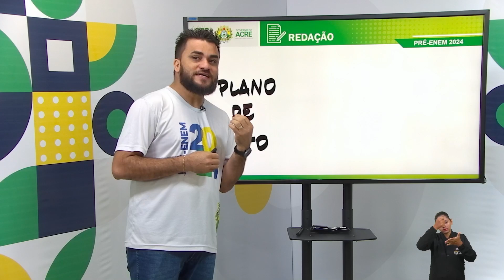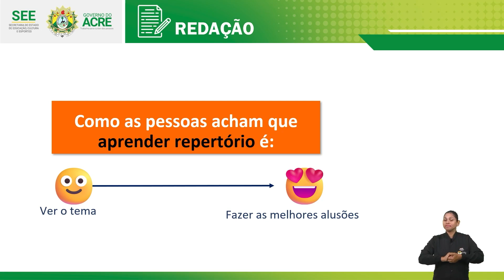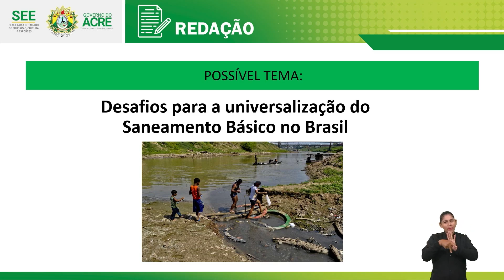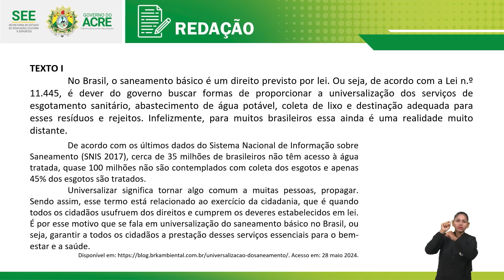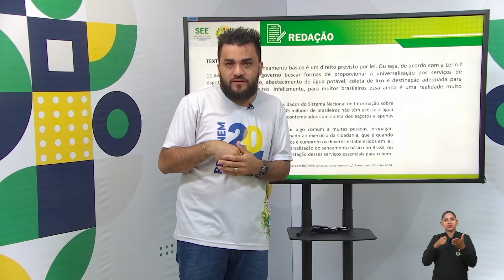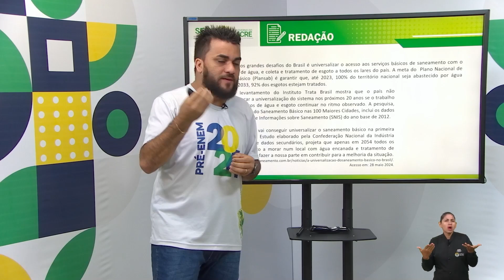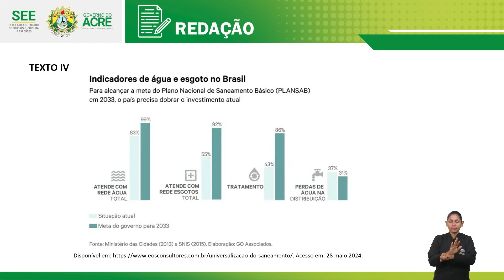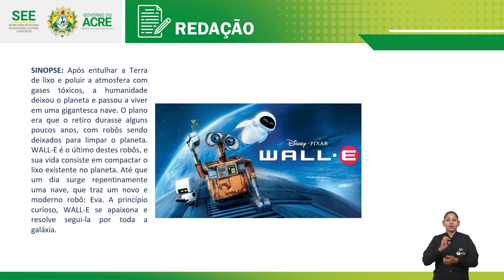Pré Enem - Redação - Possíveis Temas da Redação - Meio Ambiente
Aula de Redação.
Tema: Possíveis Temas da Redação - Meio Ambiente.
Professor: Oziel.